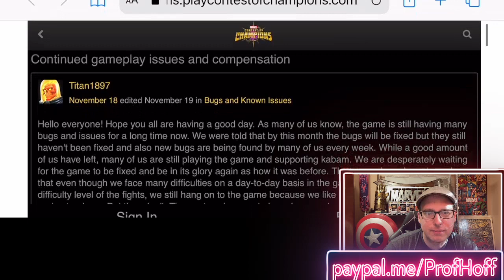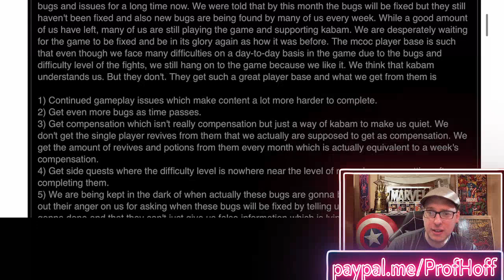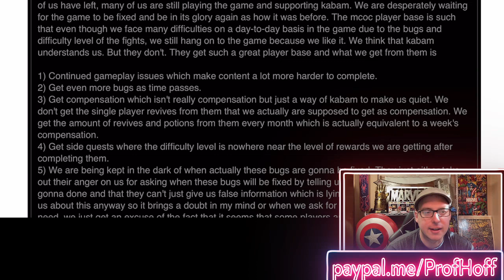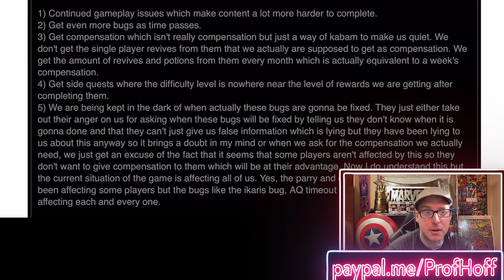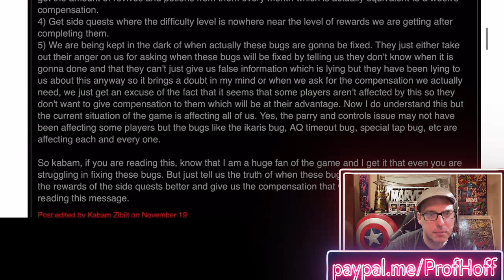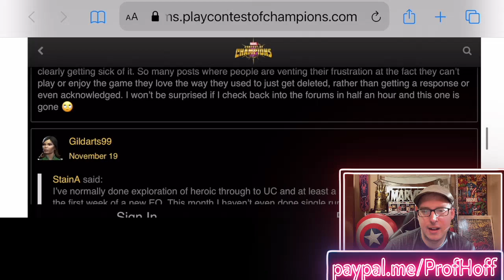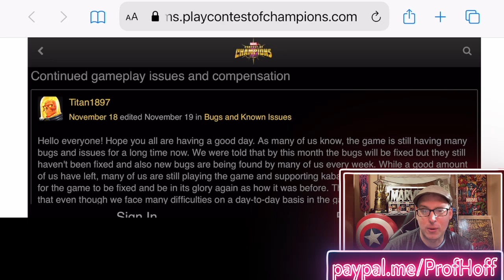A Really Honest Take On Compensation Issues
Thanks again to Titan 1897 for the forum post.